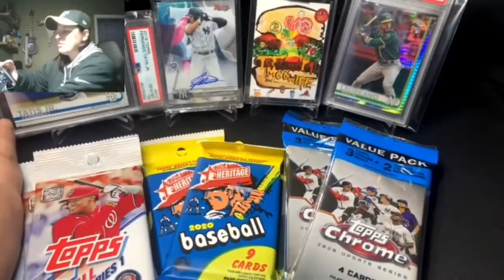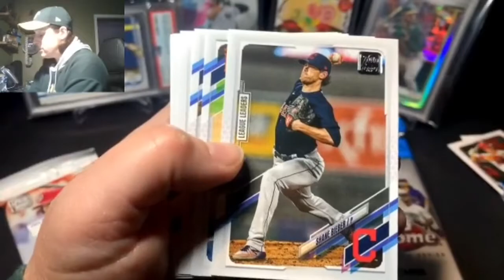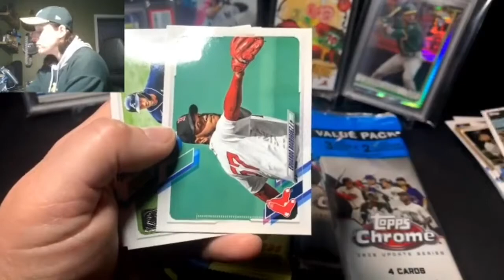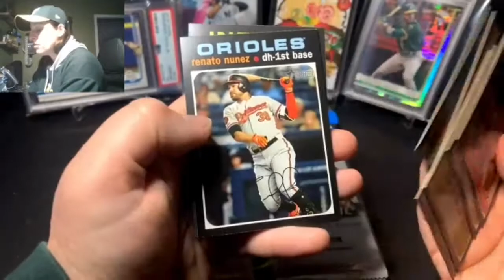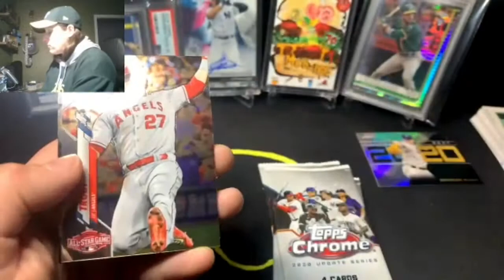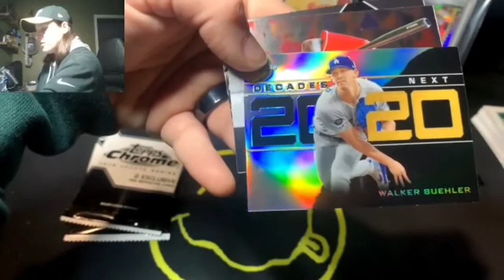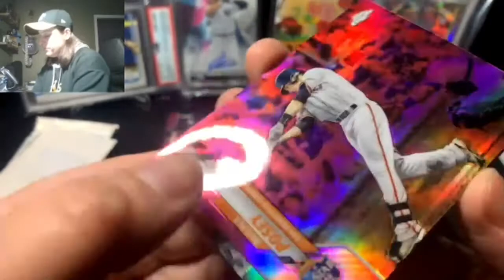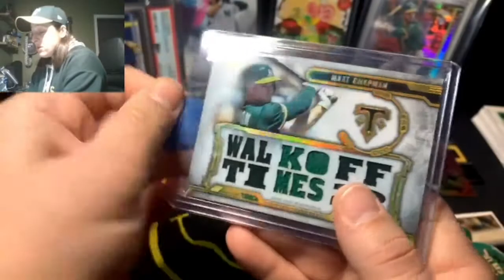Baseball Card Mixer Rip!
Just a little wine and some cards! So much fun!!